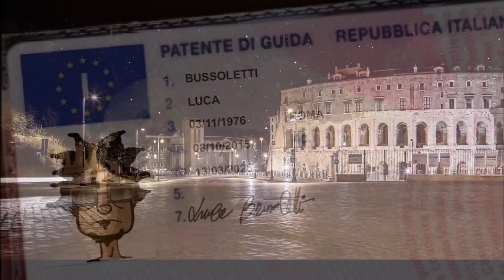Bussoletti - Ah Ah Ah Caducità